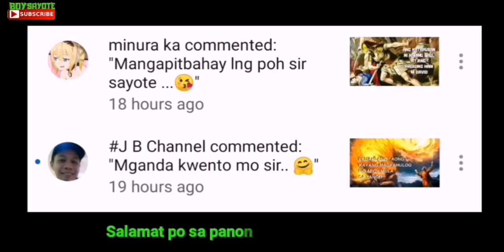KWENTO NG BUHAY NI JONAS-ANG TAONG KINAIN NG MALAKING ISDA NGUNIT NABUHAY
NAPANOOD MO NA RIN BA ANG MGA SUMUSUNOD?
KUNG DI PA AY PILI KA LANG AT ICLICK ANG LINK.

Ang Channel na ito ay may content tungkol sa:
-Mga kakaibang kwento at mga pangyayari
-Mga monster encounters sa totoong buhay
-Explanasyon kung saan nagmula ang mga bagay bagay
-Mga trivia at bagong kaalaman

This Channel Contains Videos that contains fictions, facts, myths, trivias and life stories for educational reason.  The objective is to share ideas and knowledge to viewer. please be advised that this is not a perfect channel so if in case you found videos that contains information that are outdated, feel free to place it on the comment section.